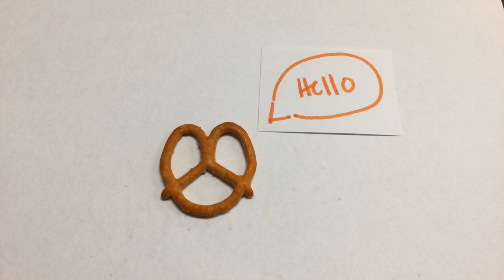The Pretzel Movie